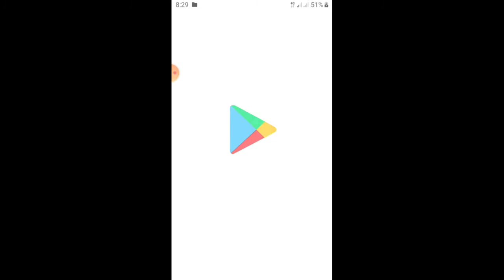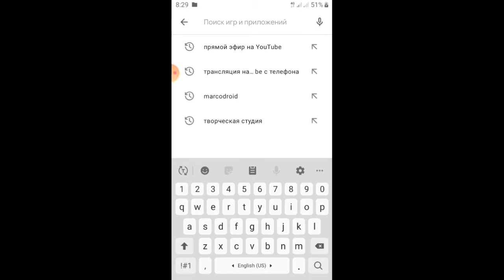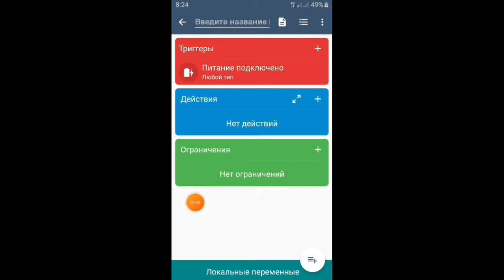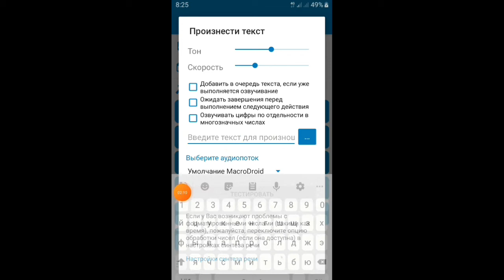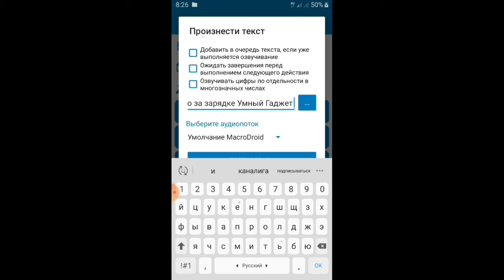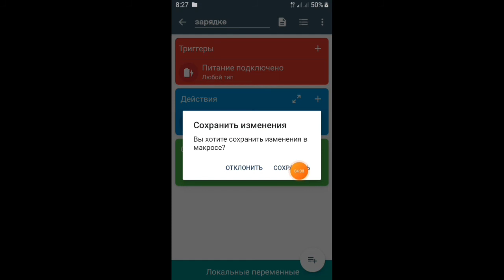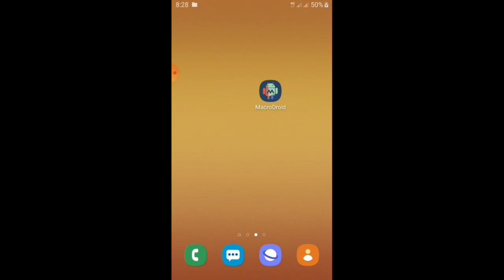Как сделать говорящую зарядку на Андроид?/ Как сделать чтобы зарядка на телефоне говорила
bu video roligimiz telefonni yashirin funksyasi haqida buladi yana boshqa malumotlarni video davomida kurib olishingiz mumkun
layk ::::::::
obuna bulishni unutmang::::::::::
bu telefon sirlarini samsung markadagi telefonlarda masalan:
2020

Yangi  videolarimizni utkazib yubormaslik uchun kanalga obuna buling
Yana sizlarga tayorlagan video darslarimni havola etmoqchiman!